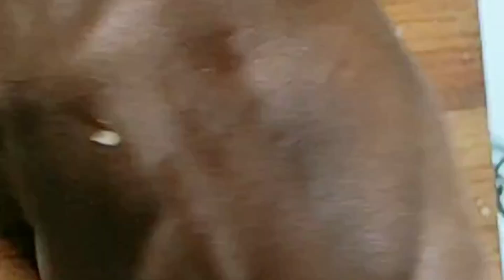Omg इतना बड़ा चूहा वो भी यहां पर😱 .🌹🌹 unboxing new style mosquito net | Tasty healthy evening snacks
alkaline water,

kangen water hindi,

kangen water benefits,

kangen water purifier,

kengan water,

kangen water demo in hindi,

kangen water,

kangen water benefits in hindi,

kangen water demo,

kangen water in hindi,

alkaline water,

kangen water hindi,

kangen water benefits,

kangen water purifier,

kengan water,

kangen water review hindi,

alkaline water,

kangen water hindi,

kangen water benefits,

kangen water purifier,

kengan water,